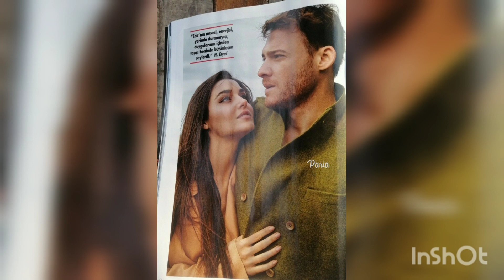Ханде Эрчел и Керем Бюрсин 🌹Кто рядом с тобой🤔